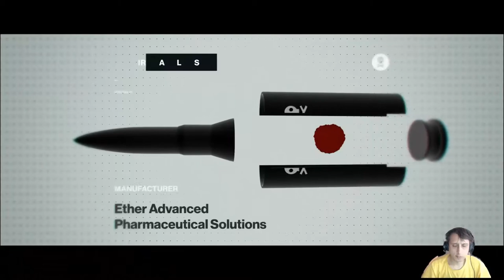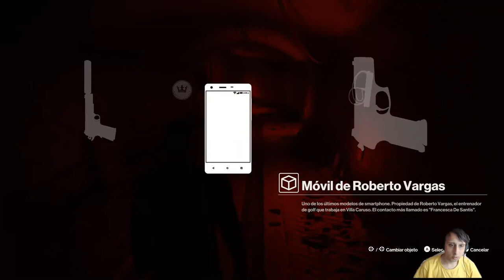hitman - hitman becomes a killer his target #6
hitman - Hitman Gameplay Video Infiltrates A Fashion Show

Hitman Blood Money is the fourth installment of the critically acclaimed Hitman series

Hitman Gameplay Video Infiltrates A Fashion Show.

Watch the first-ever Hitman gameplay straight from E3.

Download Hitman 2016 for FREE on PC – Released on March 11, 2016, Hitman 2016 is a stealth action game similar to Hitman Blood Money.

If you have 1080x1920 monitor resolution then you will need to drop to Low graphics settings for Hitman 2016 to run at 30FPS.

Walkthrough on how to achieve the coveted Silent Assassin Suit Only challenge for every mission in Hitman 2016.

Hitman 2016 is the newest game of the series.

Regardless of how you purchase Hitman, those who do will find one of 2016's best gaming experiences and the finest Hitman game to date.

For anyone who hasn't played a Hitman game before they may not necessarily be what you're expecting.

It was the first Hitman game to release through an episodic method rather than traditional release.

You can also get 60 per cent off the price of the full Hitman game this week on all platforms.

While this wasn't the best Hitman game ever it certainitly wasn't the worst.

Undertake the merciless actions of Agent 47 in the latest Hitman game.

She returns as 47's handler with the ICA in the 2016 Hitman game.

Levels are also larger in hitman  in which the maps in the game will be "six to seven times larger than the biggest levels in absolution".

Top 10 brutal kills in hitman 2016 (updated).

The level-design of the game features a structure similar to that of hitman: blood money  as opposed to the linear structure of hitman: absolution.

Evolution of hitman games in 7 minutes (2017).

I did a lets play on hitman absolution  here: .

Taking a look at hitman games and how they have changed throughout the years since 2000...